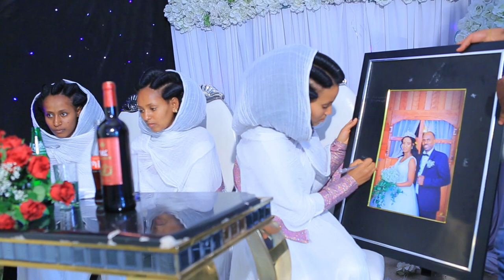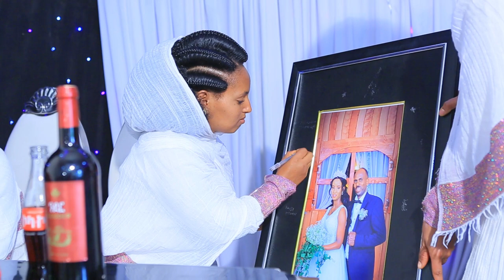Eritrean orthodox wedding 2021 deacon Grmawi and mezemr Maedin in addis ababba part1